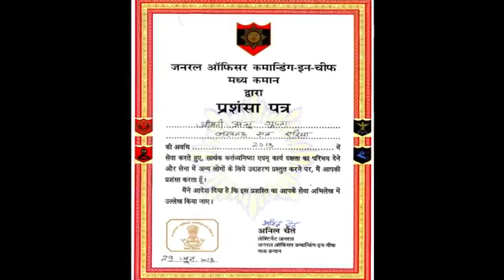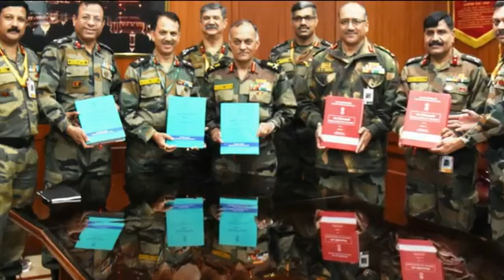Types Of Commendation Badge, Who Gets It, What Does It Signify In Mighty Indian Army